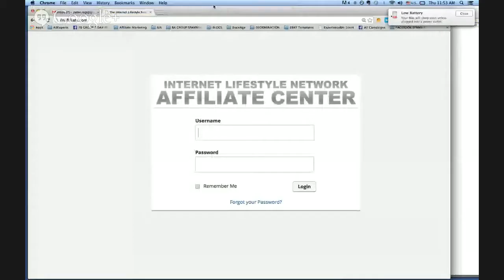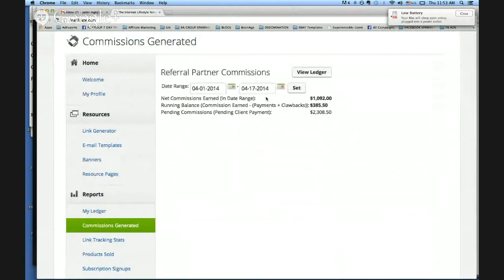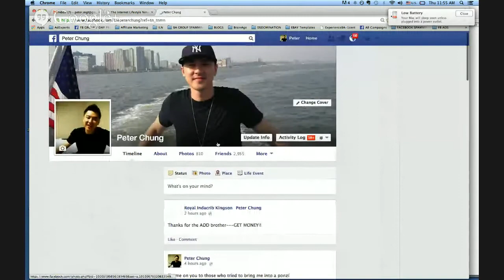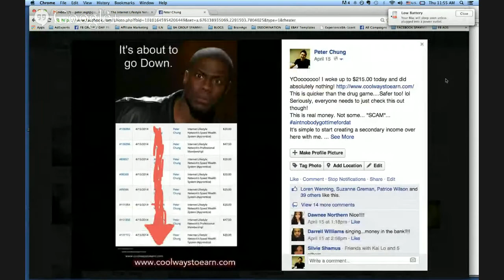Newest 10K Earners of Internet Lifestyle Network | YOUtopia Movement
to join our Private Training Group to get you sales in your first 24hours!